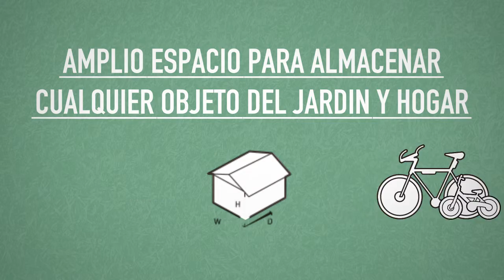Keter Manor 6x8 Outdoor Garden Storage Shed -ES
Make storage easy and attractive. The Manor 6x8DD shed is spacious and super durable, with a double wall build that resists rust, peeling, decay and other weather-related damage. You can be sure your items will be kept clean and dry thanks to the included floor panel, easily bring items in and out due to the wide double doors, and organize your items with ease thanks to the high ceiling. It comes with built-in ventilation, has a fixed window to allow natural light, and is easy to assemble.